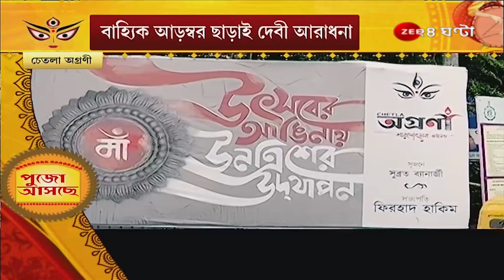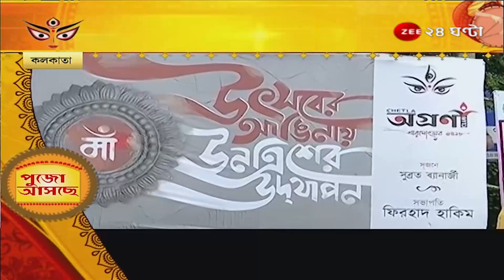PujoAsche: পিতৃপক্ষের শুরুতে শারদোৎসবের সূচনা! দুর্গাপুরের মন্দিরে পুজোয় বিশেষ রীতি | Durga Puja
PujoAsche: পিতৃপক্ষের শুরুতে শারদোৎসবের সূচনা! দুর্গাপুরের মন্দিরে পুজোয় বিশেষ রীতি